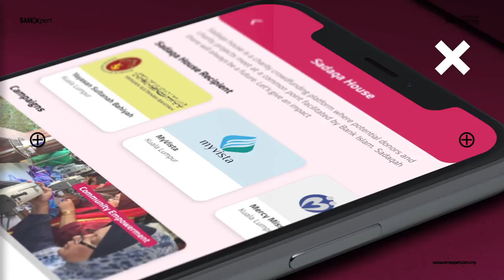Bank Islam SMEXpert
Introducing ‘SMEXpert’ – the one-stop centre for both SME owners & non-SME owners alike. Enjoy a wide range of exciting features at your fingertips.